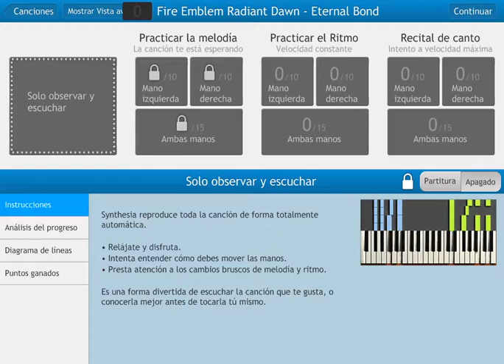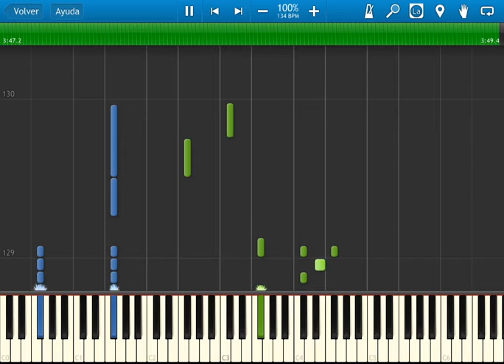Fire emblem 10 Radiant Dawn - Eternal Bond - synthesia